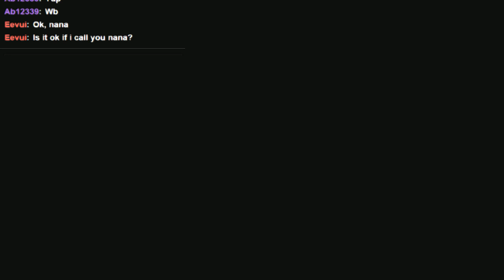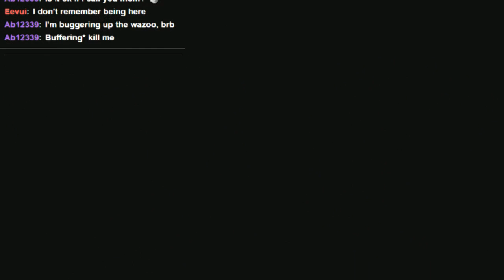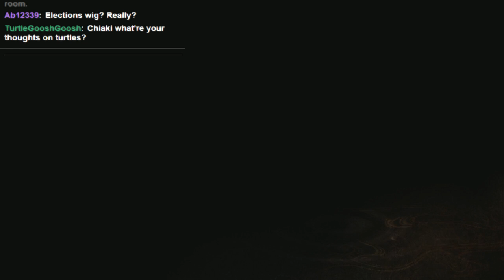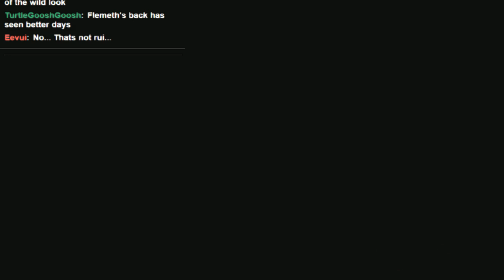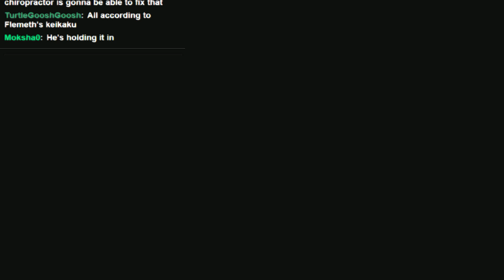【Chiaki Plays Fatal Frame V: Maiden of Black Water】「Part 5」